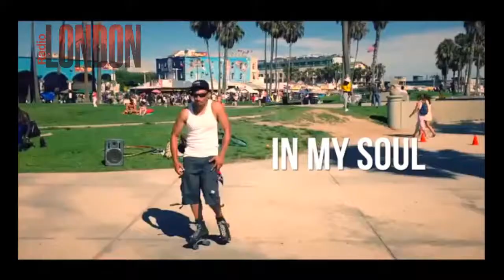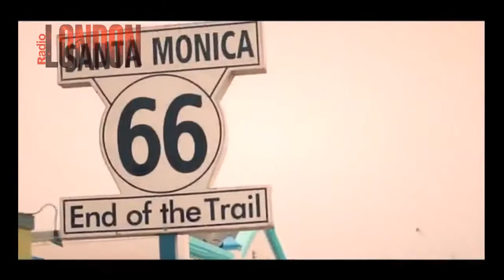Maxi Trusso-Sunset Boulevard-RADIO LONDON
Lo conocías? es Argentino, vivió muchos años en Inglaterra.
En su momento los productores de Cher lo contrataron para que les hiciera el efecto de distorsión de voz en el tema "Belive"
También fue telonero de  Los Rolling Stones, en Turquía.
Es Argentino..., te lo habíamos dicho? Capooo!!!